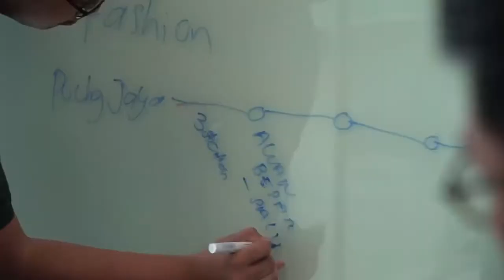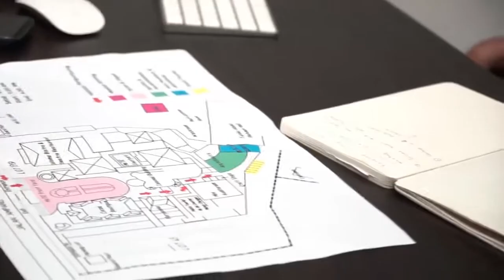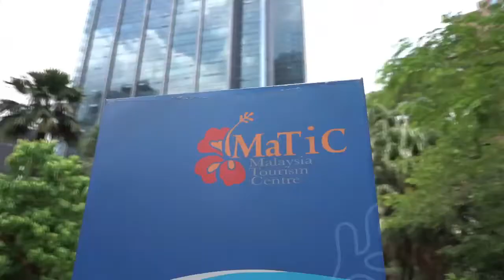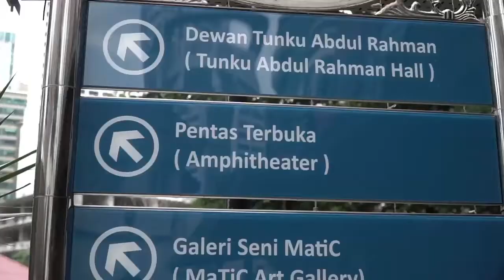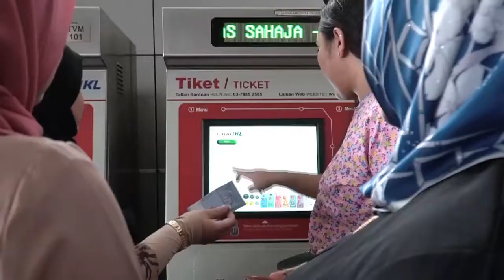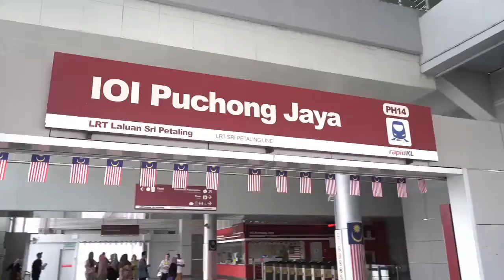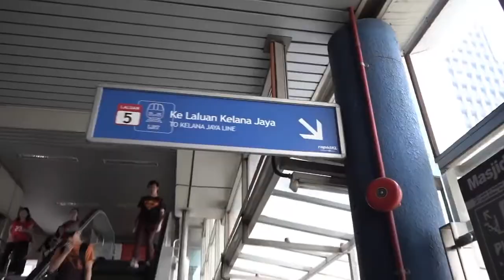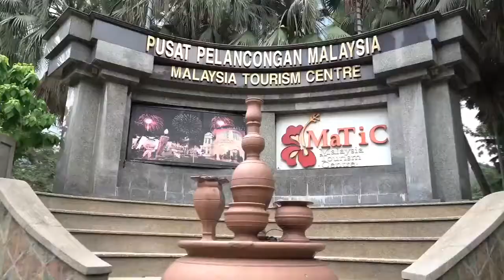The Making Of Keretapi Sarong 18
Reality Show Keretapi Sarong 2018.

Produced by NTV7